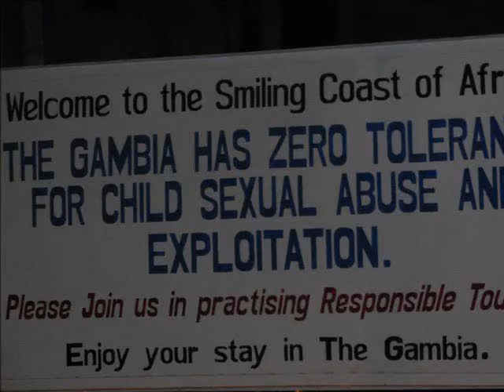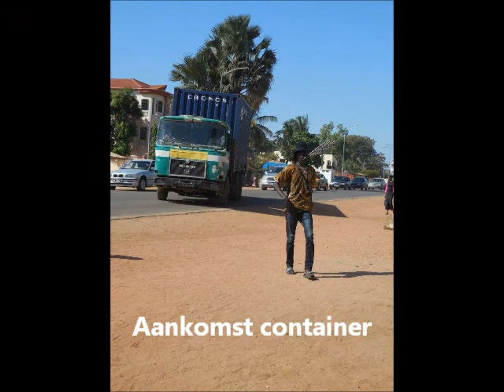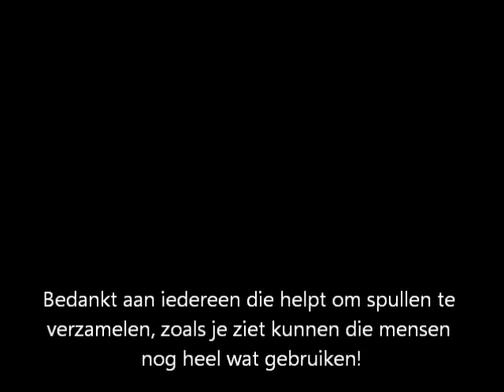Gina & Che, hun inzamelactie voor Gambia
Mensen die hen inzetten voor Gambia, door allerlei spullen in te zamelen. Op muziek van Jan Smit en Christoff & Lindsay